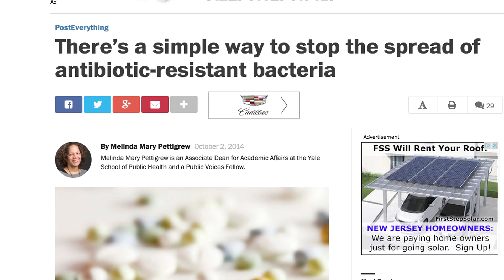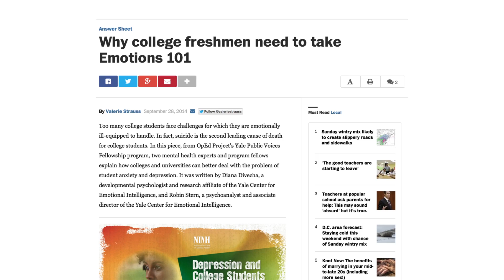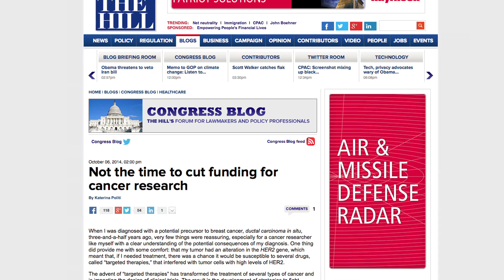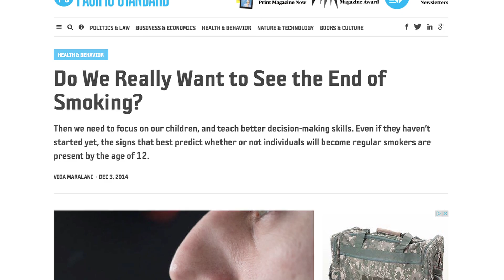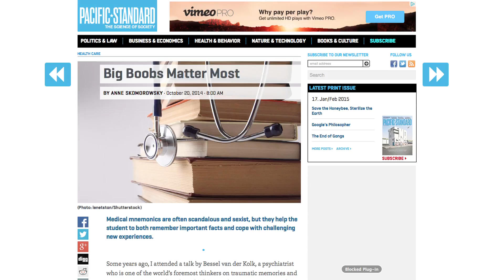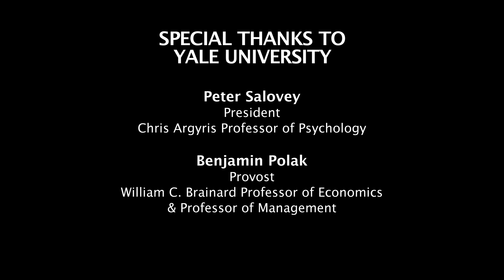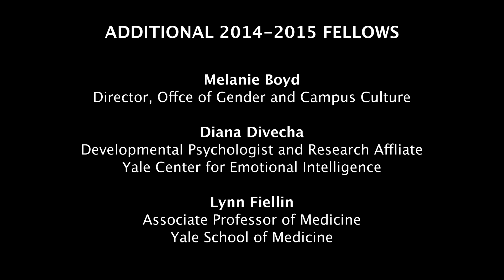Yale Public Voices Fellowship Y4 (2014-2015)